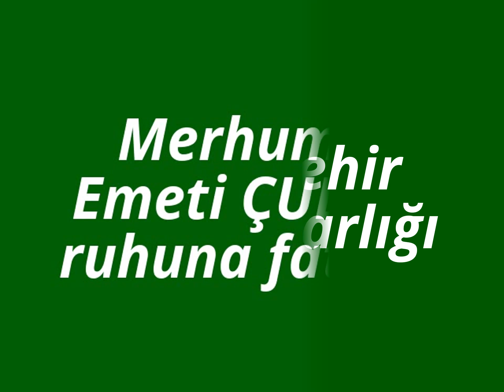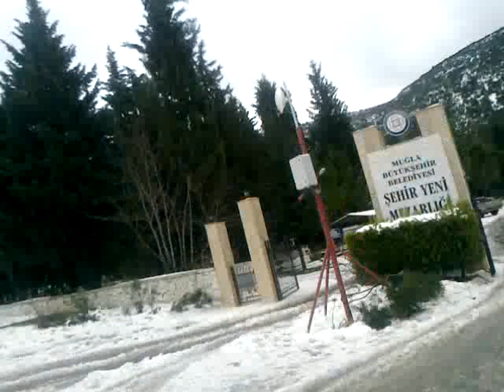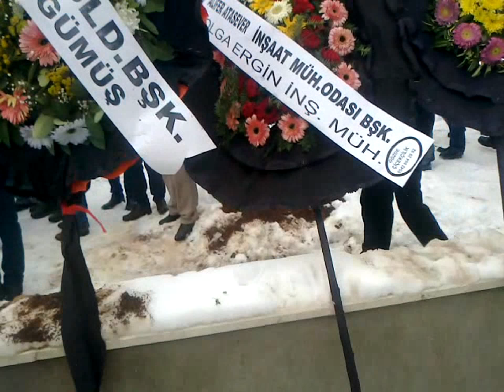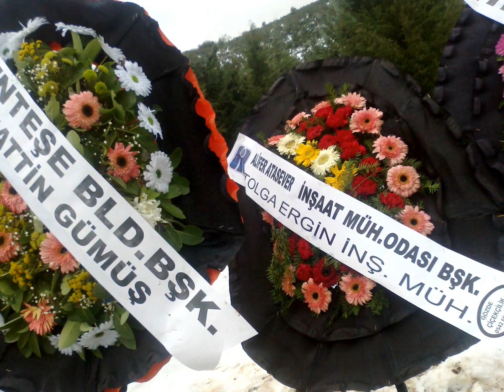Muğla - Kardeşler İnşaat Mehmet - Ali - Lütfullah - Beytullah ÇULHA annesi merhume Emeti ÇULHA ruhu